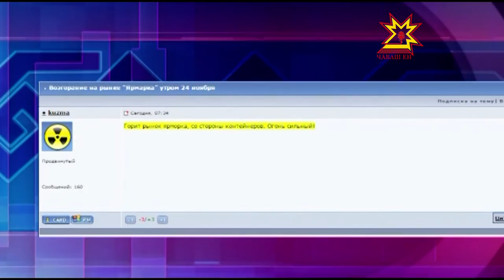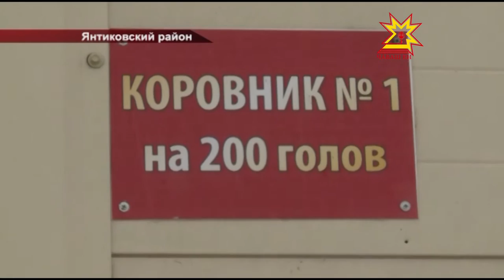Республика 24 11 2015 на русском языке Дневной выпуск